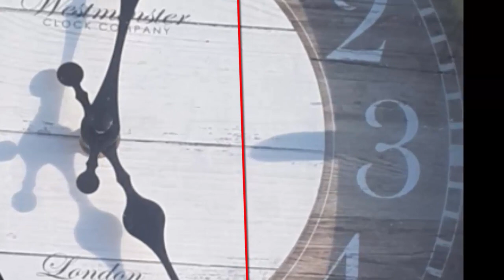Poles Have Flipped? Compass Needle Backwards Pole Shift Just Happened Electromagnetic Field Reversal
The Sun set in the East today. After receiving a strange comment saying that something has shifted and that we needed to check our Compass I did so and found that it was reversed. the compass was pointing South where normally it would point North and it was pointing East where he usually points west. so in this video I came up with a method to prove it. using the Shadow and a clock I was able to show that the sun was setting in the East according to the compass.